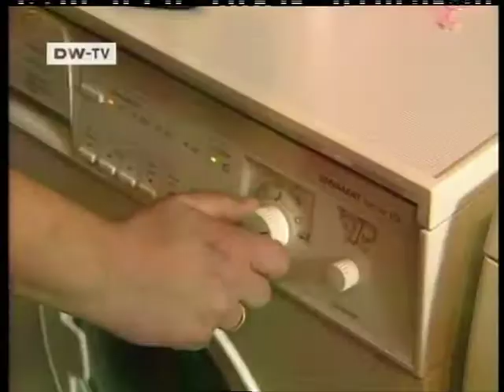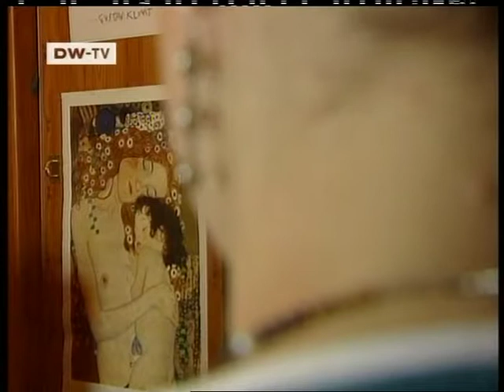Mestemacher Preis Spitzenvater des Jahres 2007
Filmbeitrag von Deutsche Welle/DW-TV